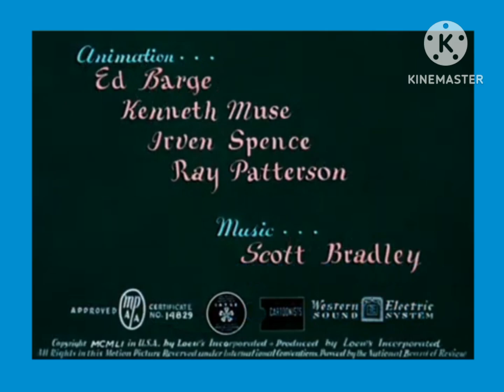Wash Day(MGM TITLES)